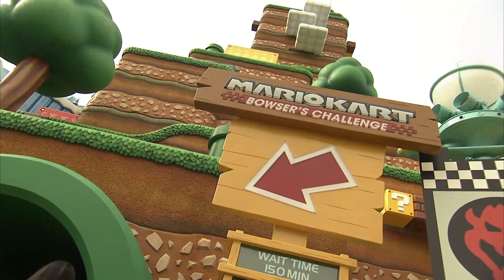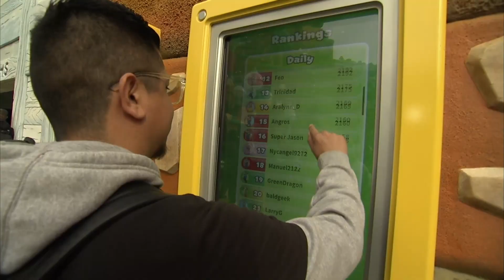Now Open! Super Nintendo World Grand Opening Day Feb 17th 2023 Universal Studios Hollywood!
Courtesy : Universal Studios Hollywood!